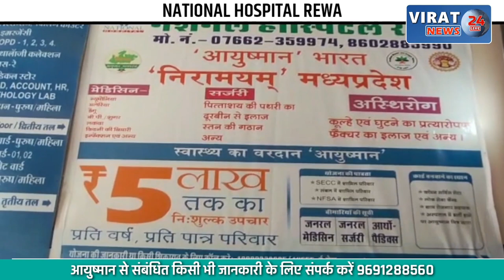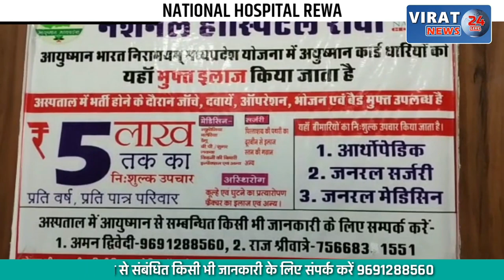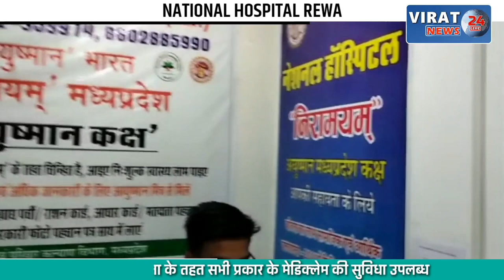जयसिंहनगर में सड़क हादसा, सामने से आई लहराती कार, बचाने के चक्कर में पलटा ट्रक...